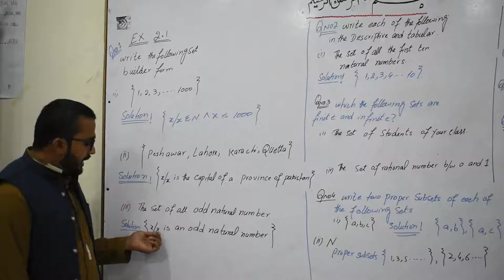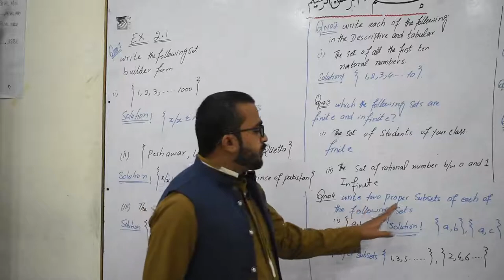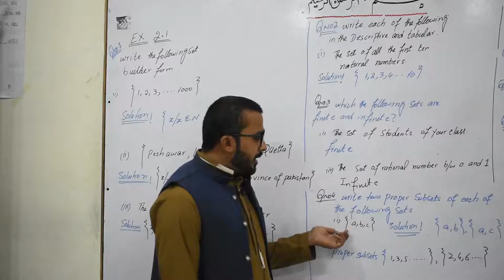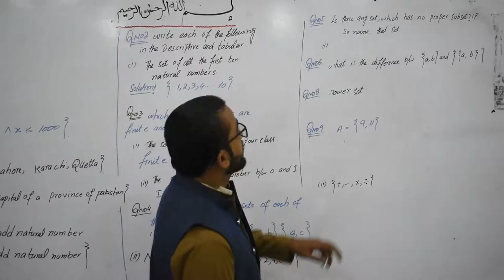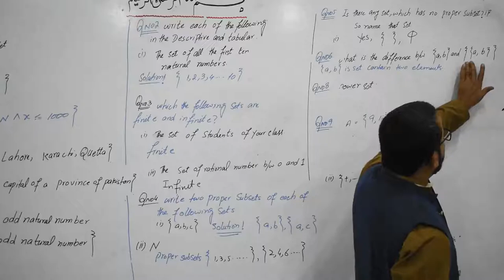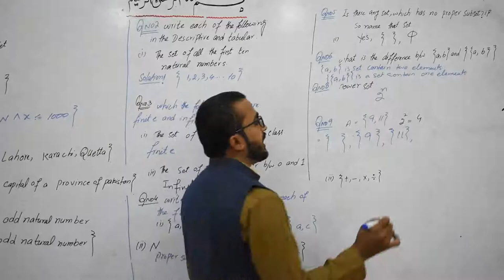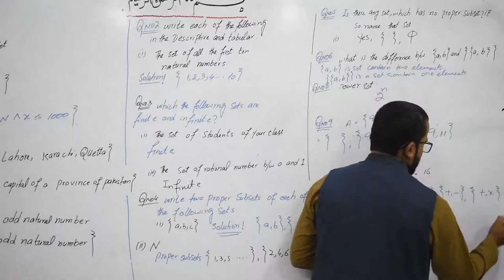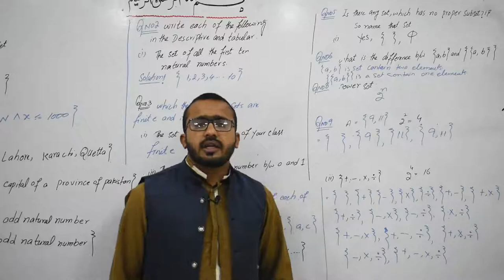LECTURE 7 EX:2.1 SUPERIOR GROUP OF COLLEGES DG KHAN